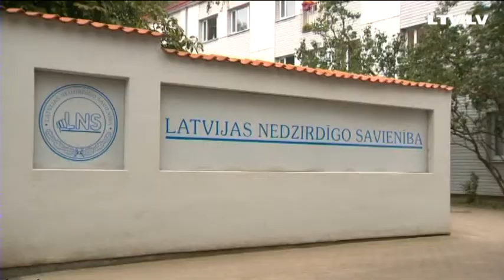Būt nedzirdīgam dzirdīgo sabiedrībā